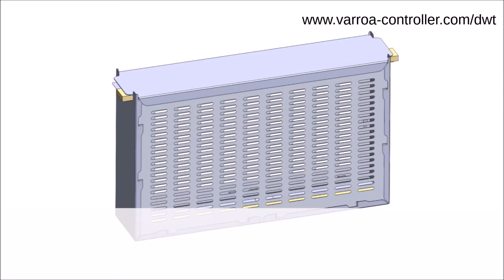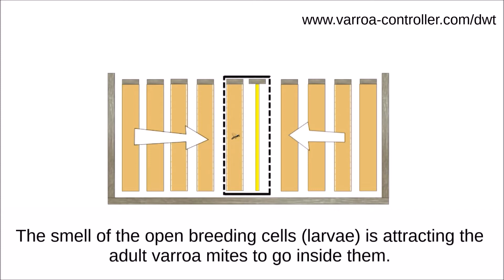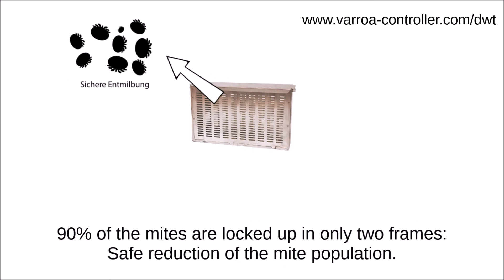The Duplex Frame-box and its application